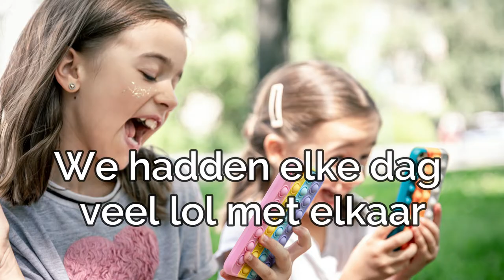BFF, BEST FRIENDS FOREVER. KINDERMUZIEKWEEK 2022. Muziek: Michiel Merkies. Tekst: Gerrit Bloem.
De Kindermuziekweek 2022 heeft als thema: vriendschap. Dit lied gaat over Best Friends Forever. Het lied is geschikt vanaf groep 4 van de basisschool.
Bij dit lied horen 3 video-muzieklessen, die je via onderstaande links kunt vinden: